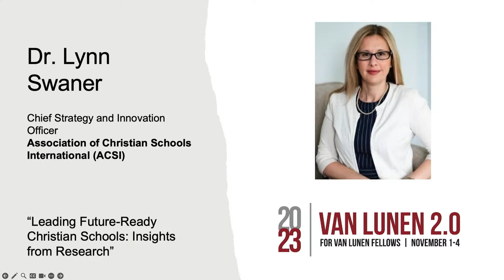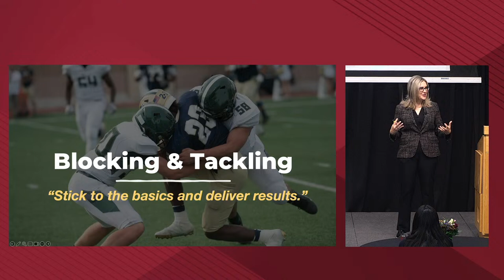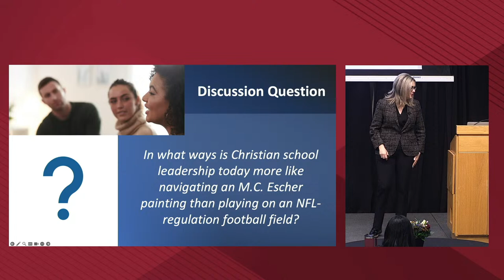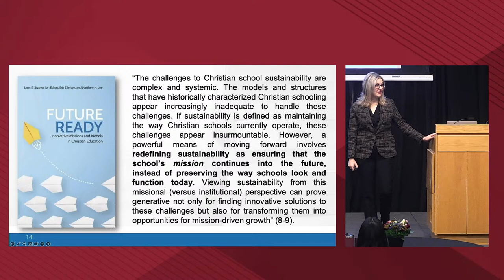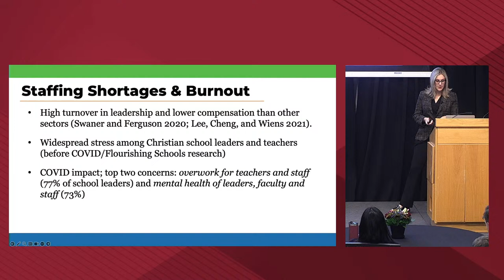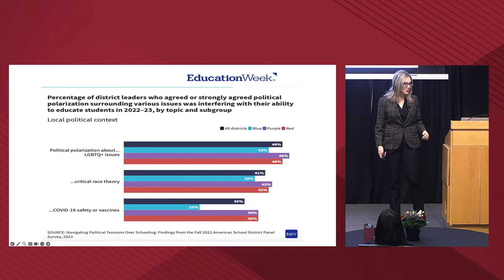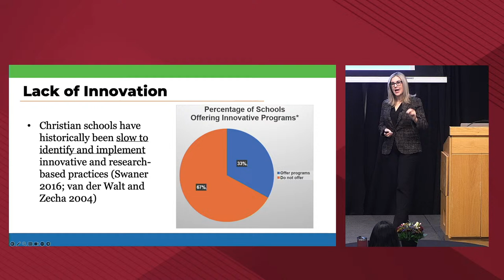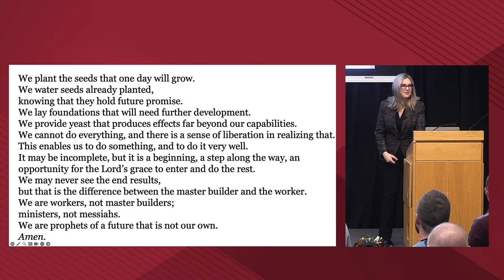Van Lunen Center VL2.0 Keynote address: Dr. Lynn Swaner